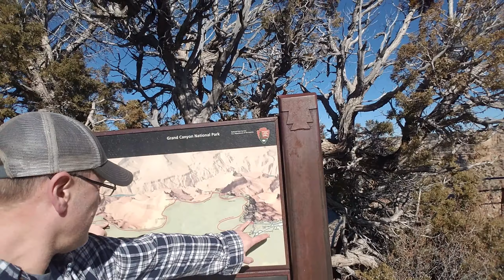Arizona Day 2 - Grand Canyon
Day 2 in Arizona to visit the Grand Canyon.  Such a beautiful place.